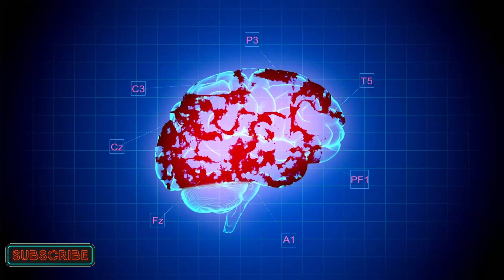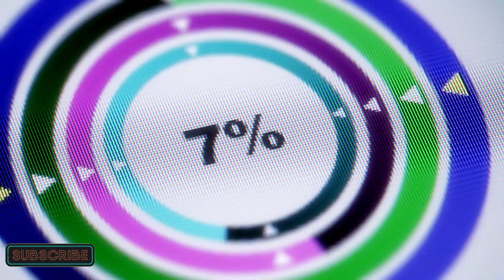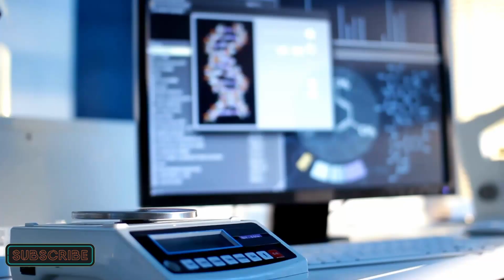How to Process DEATH, GRIEF, & LOSS Through Neuroscience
Andrew Huberman discusses the process of loss, the 3 dimensions of impact, and the 5 stages of impact to begin healing process. He also shares the reason why the stages are not always linear or every step is not achieved by all and why.

I found this podcast extremely helpful in understanding the process and emotions I went through after my grandfather past, the more I understood how I was handling this the better I got a grip on the situations. I believe this is an extremely helpful video for those that have experienced a death or passing of loved one, parent, child, friend, animal, etc. Helps understand the grief and extreme emotions and feelings you are having during the experience.

As always Andrew Huberman shares great knowledge and if you find this information informative and helpful please listening to entire episode @